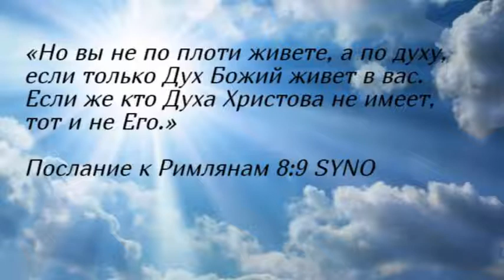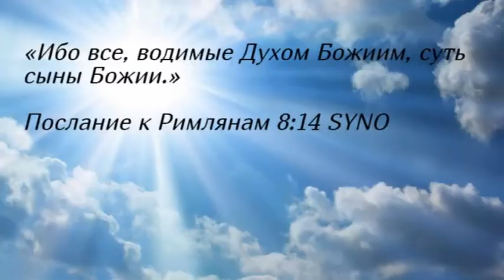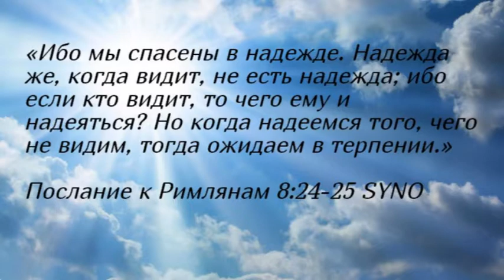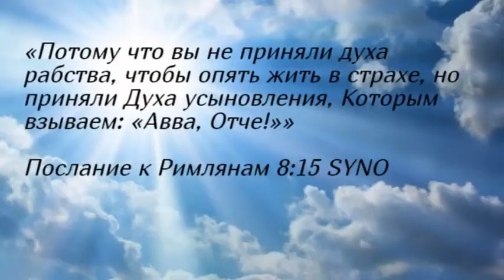Утренние чтения. Нет осуждения тем, кто во Иисусе Христе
«Итак нет ныне никакого осуждения тем, которые во Христе Иисусе живут не по плоти, но по духу,»
Послание к Римлянам 8:1 SYNO